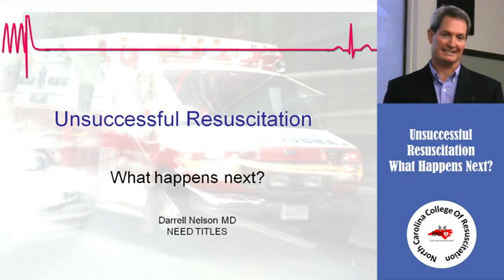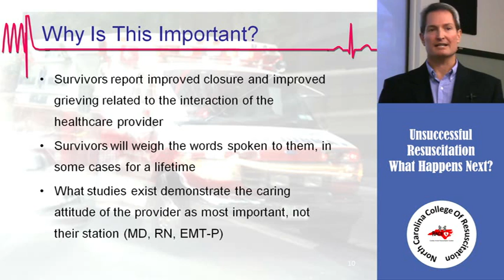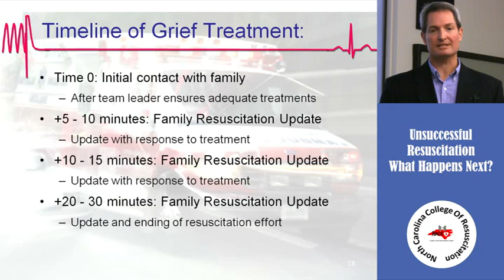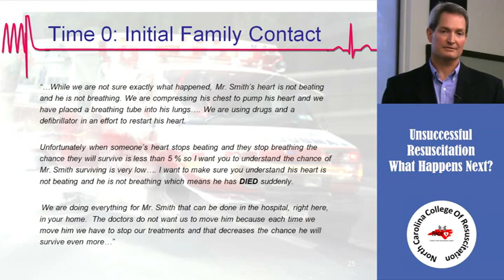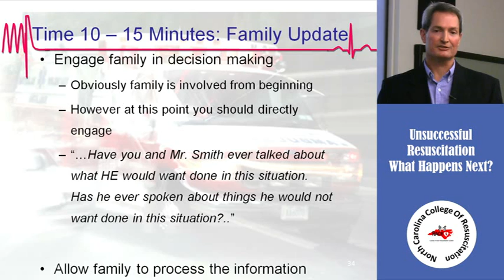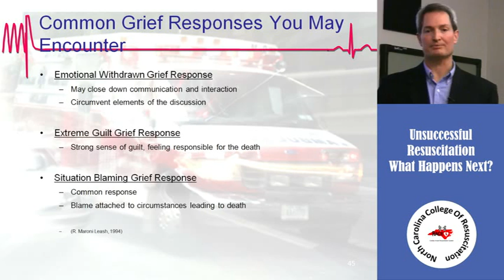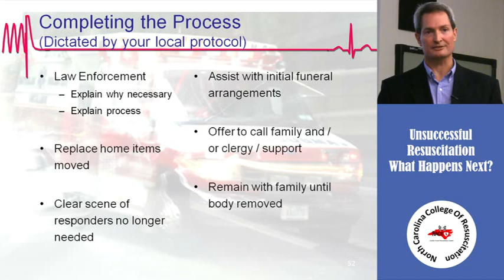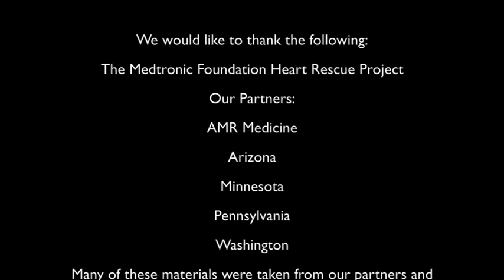6. Unsuccessful Resuscitation of the Out of Hospital Cardiac Arrest Patient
On Scene Resuscitation, ceasing efforts in the field, staff and family debriefing

Dr. Darrell Nelson
Medical Director, Stokes County EMS
ED Physician, Wake Forest